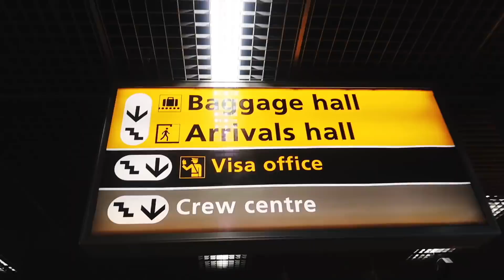QUIT MY JOB TO TRAVEL THE WORLD? MY BACKPACKING PLANS FOR THE YEAR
Intro to my backpacking trip to travel across Europe, Asia, & Africa! I will be traveling for the next year (or two lol), being a digital nomad & documenting the entire experience as I travel the world & continue losing weight! Just trying to become my best self and live my best life.

Countries Im Visiting
UK, Netherlands, Czech Republic, Croatia, Turkey, Indonesia, Japan, China, South Korea, India, UAE, Thailand, Vietnam, Laos, Cambodia, South Africa, Kenya, Mozambique and others!

Whats good!  I'm Ashley and Im on a weight loss journey! Expect to see workouts, weigh ins, and what Im eating to drop the weight while Im living abroad and traveling! Travel/Adventure vlogs will be added along the way too. Hope you'd like to join the fam!